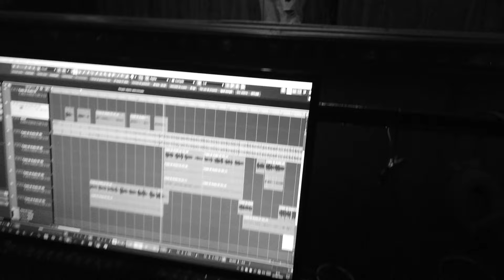No digas nada | El Negro Clasico X Dj Demo X Danger X YiyoLMB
🎹 DJ Pipo(Yulio Boy)
🎥 Mi Casa Entertainment @ohdorremi4265
💿Discografia y Editora - @YiyoLMB